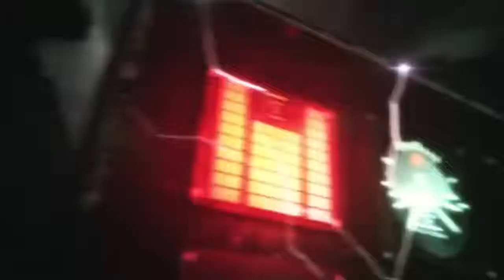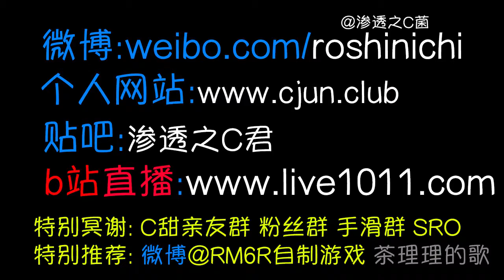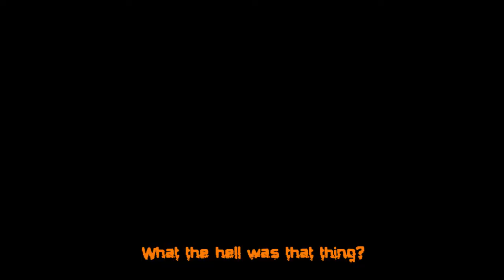丧！尸！肾！大片级实况【生化危机:启示录2】第二章 3、【克莱尔3】死了10次的BOSS战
自制 【大片既视感自制PV】 周更, 手瘸业余玩家, 高质量后期作品, 希望你喜欢就好!┏ (゜ω゜)=☞ ♫ ★粉丝⑤群: 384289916 ★授权周边 ★直播间 ★个人网站 ★画师微博@S_金豆儿 ★微博@渗透之C菌